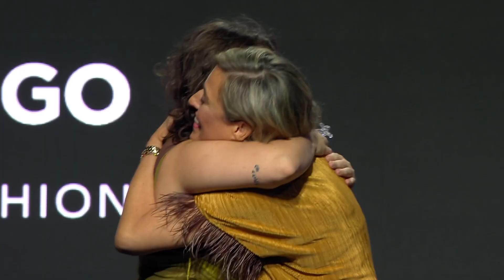Experiencia Allianz EGO Coconutscankill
¡Ya sea dentro de nuestro Showroom o brilllando en la Pasarela, Coconutscankill ya forma parte de la historia Allianz EGO!
✨​Descubre la experiencia de la firma ganadora de la quinta edición del premio Allianz EGO Confidence in Fashion.